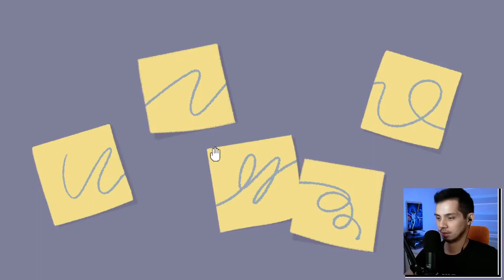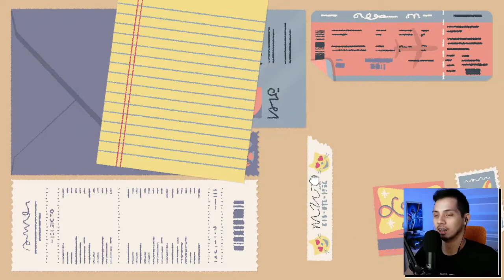A LITTLE TO THE LEFT | A game for Neat Freaks (Demo Gameplay)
A Little to the Left is a cute puzzle game from Max Inferno and Secret Mode about organizing stuff at home, keeping it super neat and perfect. This game is for the people who find satisfaction in tidying up. Got the demo from Steam's Next Fest. Full game will come out August 2022.